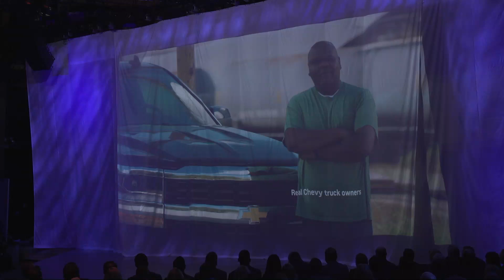Watch the 2019 Chevrolet Silverado reveal replay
Chevrolet Introduced The Next-Generation Of Trucks!